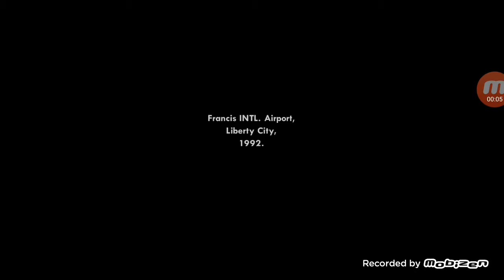Lets'Play Gta Sa {100%} #1 Intro+Big Smoke